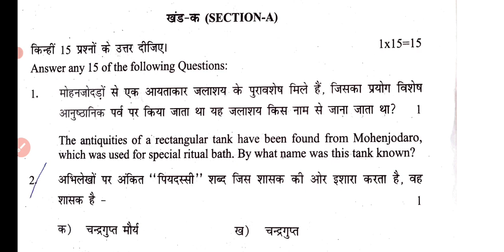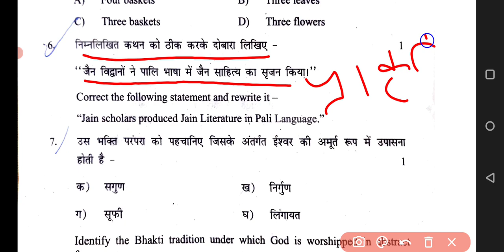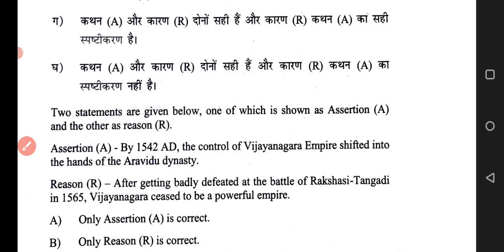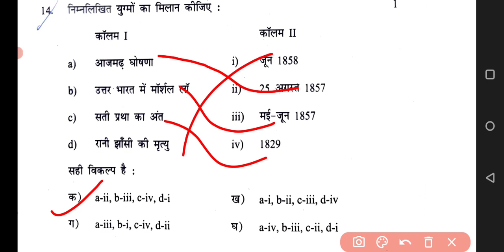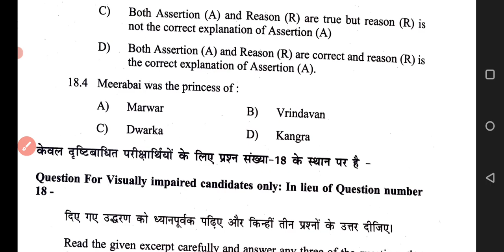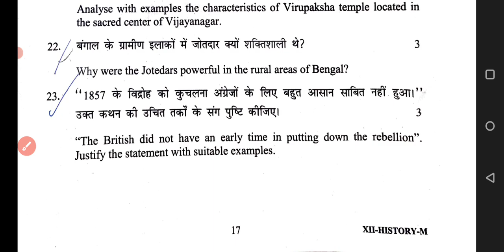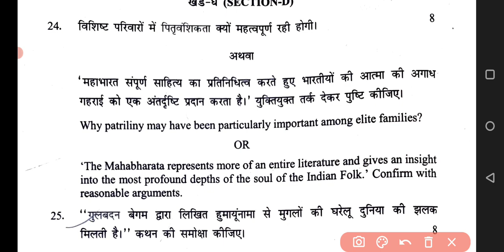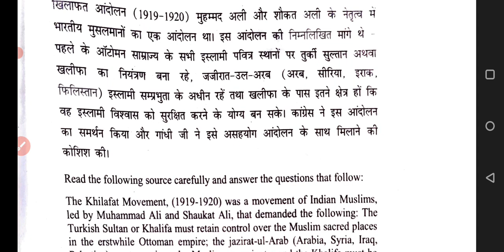Class 12th History | Pre Board Solution | Pre Board 2021 History Paper Solution 06-04-2021🔥🔥✌️CBSE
इस वीडियो में हम Class 12th History pre board morning shift ka question paper का solution

Pre board paper solution political science class 12th

प्रिय विद्यार्थियों इस लेक्चर में हम इतिहास क्लास 12th का
प्री बोर्ड एग्जाम 2021 का solution करेंगे।

class 12th morning shift History  pre board solution 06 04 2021

history class 12th pre board